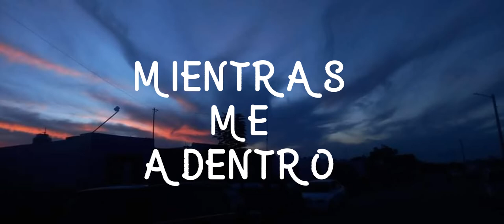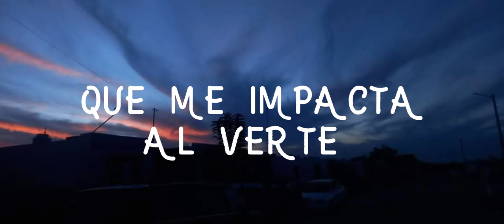Jorge carrillo - Mi nebulosa